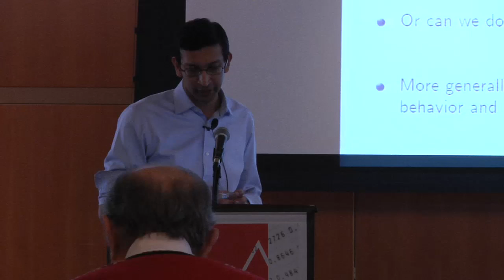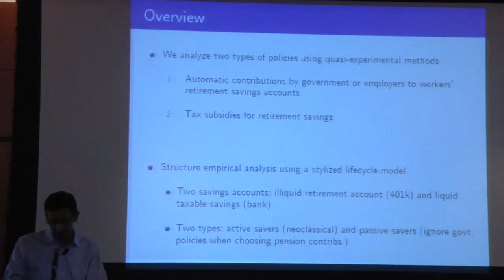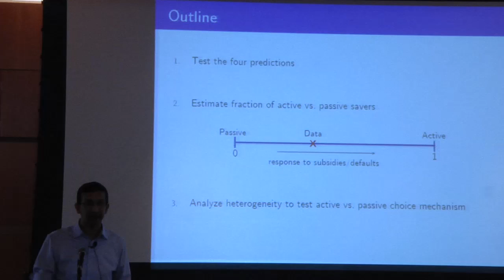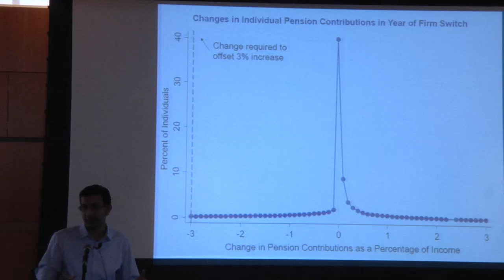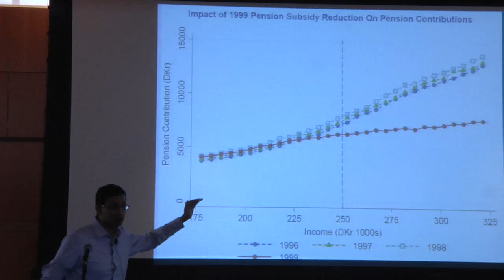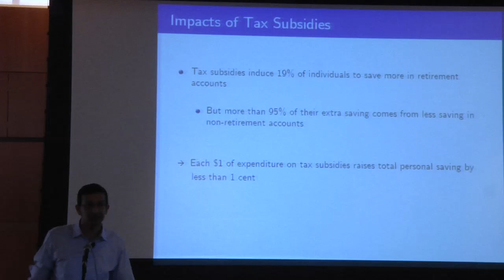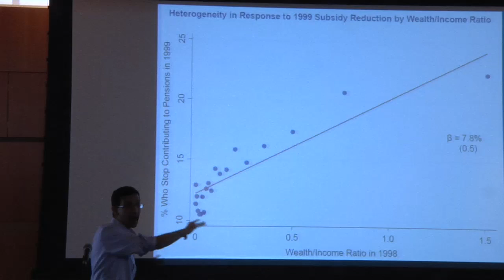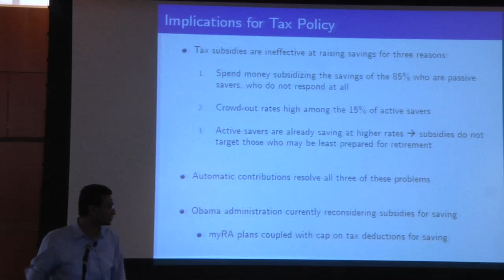JRCPPF 2014 Conference: "Active vs. Passive Decisions/Crowd Out in Retirement Savings," Raj Chetty